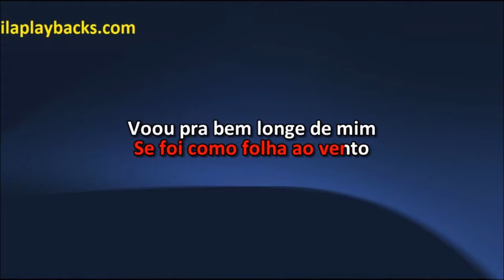Cavaleiros do Forró Gelo na Balada